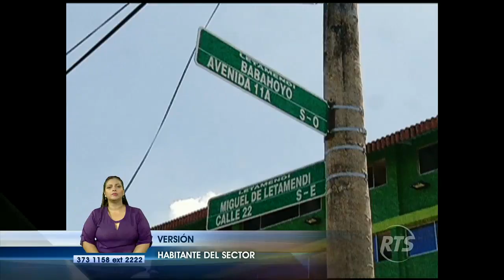Piden a la policía que intensifiquen patrullaje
Habitantes de populoso sector de Guayaquil piden que la policía intensifique sus patrullajes. Aseguran que delincuentes armados y en motos, frecuentemente realizan asaltos en la zona.

Cámaras de seguridad han captado varios asaltos